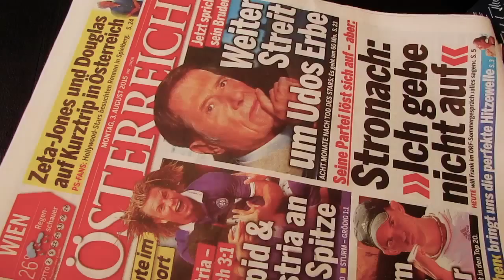01 COSTAS SUPERMARKIDIS - ON THE TRAIN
Costas Supermarkidis, savior oft the poor, greek pensionists. In difficult times Costas Supermarkidis is travelling with a case full of money to greece, leaving his supermarket behind, taking all the money he has earned over years to bring it to greece.
His journey becomes an adventures and risky travel to greece. His european rescue package is soon spended and he has to earn money to fly back by giving people shadow with his handmade european recue ombrella.
See yourself how this adventure ends up,...